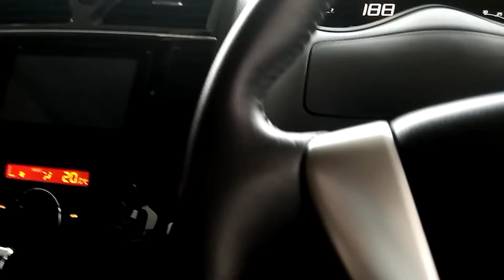Sulit enggak sih jadi driver operasional di perusahaan?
Menjadi driver/Supir harus menjunjung tinggi kejujuran, disiplin, attitude serta etika, untuk personal masing2 Driver.